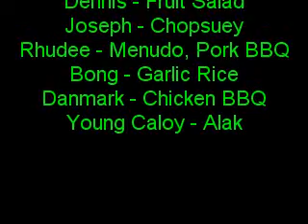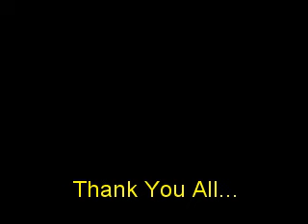Pinoy Seagators Christmas Party 2007 Part 5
2007Dec19 Regentville BBQ Pit Hougang Singapore